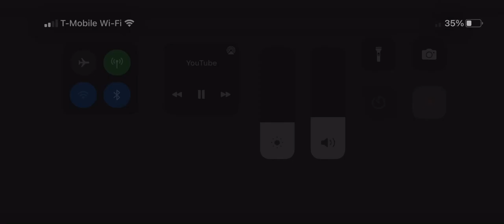I’m off At Friday